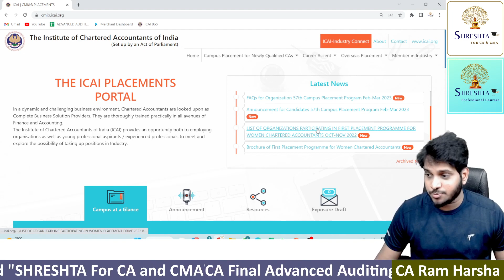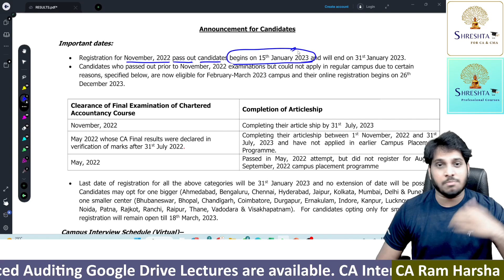NOV 2022 | RESULTS | CA FINAL | CA INTER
1. Advanced Auditing and Professional Ethics  - CA Final
2. Auditing and Assurance - CA Inter

Eat Healthy!

Devices I use for all my tech related stuff:

1. SMART PHONE - Samsung S22 Ultra - Amazon
2. SMART PHONE - iPhone 13 Pro Max - Amazon
3. Laptops
       Laptop 1 - MacBook Pro 14" [M1 Pro Chipset] [2021 Model] - 16GB 512GB
       Laptop 2 - ASUS ROG15 i7 - 16GB RAM - 1 TB SSD - 6GB Nvidia 1650x Graphic
       Card - Flipkart
4. Display Pen Tablet - Huion Kamvas 13 Pro - Amazon
5. Monitor -  Acer 27 inch Monitor - Amazon
6. Webcam - Logitec C920 - Amazon
7. Mic - Logitec C340 - Amazon
8. iPad Air 4 2020 [A14 Bionic Chip] - Amazon
9. iPad Pro 2021 [M1 Chip] - Amazon
9A. Apple Pencil [2nd Generation] - Amazon
10. Apple Airpods Pro - Amazon
11. Boat Speaker - Stone 1000 14W - Amazon
12. Lights - HIFFIN PRO HD Mark 2 Point Studio Lights - Amazon
13. Office Chair - Greensoul Company - Amazon
14. Printer - HP 415 Series inkjet
15. Storage Devices - 2 TB Seagate Hard Drive, Samsung 1 TB External SSD with Touch ID , 2 Samsung 1 TB SSD's and 2 TB paid Google Drive Cloud Storage, 50GB Apple iCloud Storage paid.
16. Green Mat Studio Kit - Amazon
17. Blue Yeti Studio Mic - Bought on 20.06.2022 - Amazon [Logitec headphone is best for Mic than this Blue yeti]